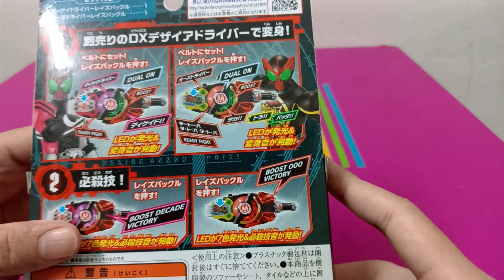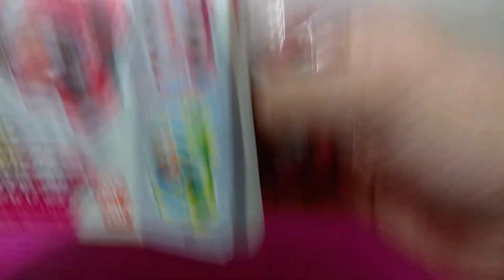Unboxing DX Decade Driver & OOO Decade Driver Raise Buckle Set ( Kamen Rider Geats Malaysia)